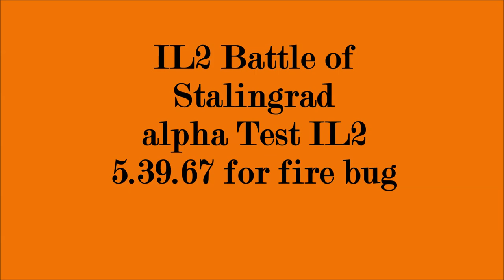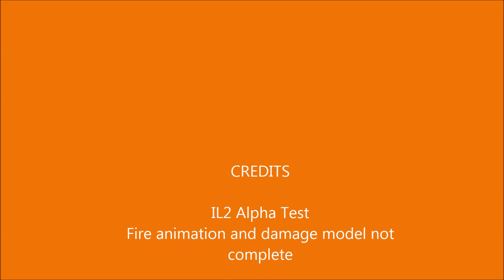Flight Siming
Flight Sims, Combat Flight, WWII, WWI
IL2 Battle of Stalingrad
1C Games Studios
777-Studios
DCS World